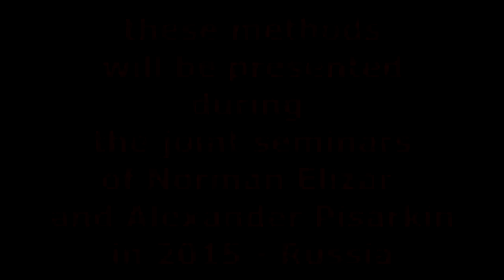Grappling and counter grappling in Balintawak Eskrima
Its a demo video of our co trainings with Master Norman Cabriana Elizar during his visit of Ekaterinburg, Russia! NickelStick Balintawak Eskrima  using blades and combination of traditional Filipino grappling methods- Dumog and FCS silat, also counter grappling methods too!
During 2015, in Russia we will have several FCS Kali / NickelStick Balintawak Eskrima seminars where this methods will be introduced!